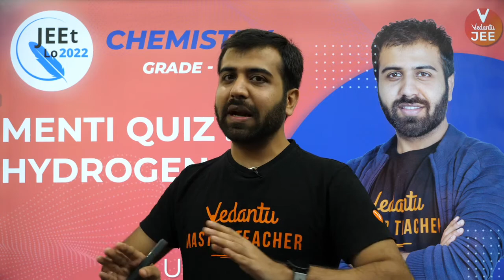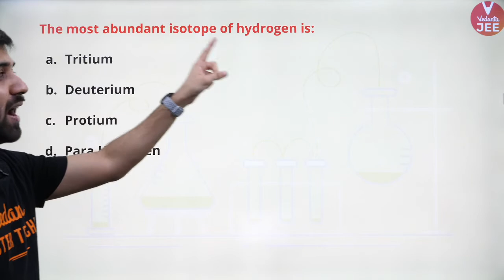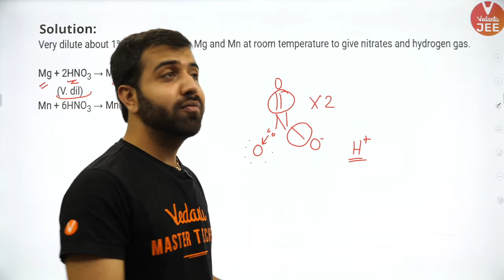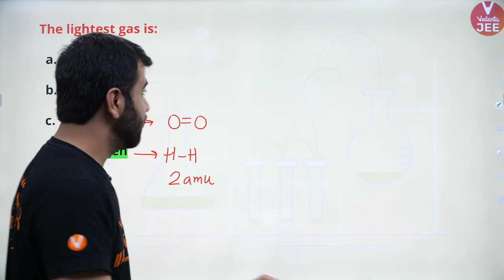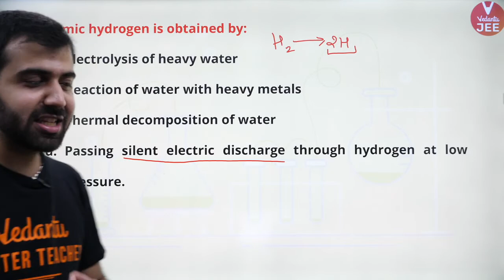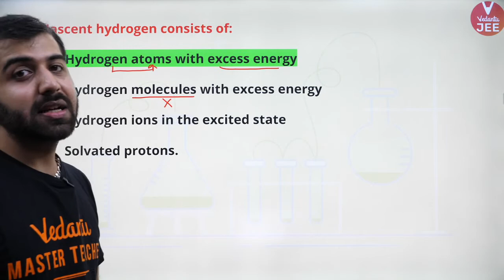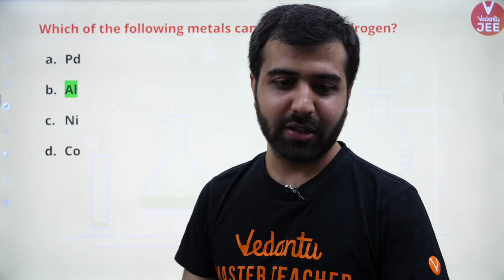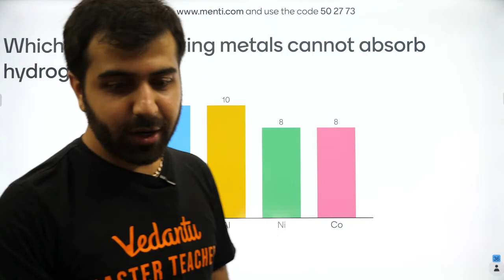Hydrogen | Menti Quiz | Class 11 | JEE Main 2022 | JEEt Lo 2022 | Vedantu JEE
JEE Main 2022 (IIT JEE 2022). Thinking about hydrogen IIT JEE (Hydrogen IIT JEE) (Hydrogen JEE Mains Questions)? (Class 11 Chemistry Chapter 9) for Hydrogen Class 11 Chemistry in JEE Main Chemistry. This JEEt Lo 2022 Menti Quiz session is about Hydrogen JEE Mains Questions (Hydrogen Chemistry Class 11 IIT JEE) | Hydrogen chemistry | About Hydrogen for JEE 2022. Let's crack JEE Main 2022 by knowing the Hydrogen IIT JEE (Hydrogen Chemistry Class 11 IIT JEE) (Hydrogen IIT JEE Chemistry) (Hydrogen JEE Main) by Luv Mehan Sir. Learn more about Hydrogen IIT JEE (Hydrogen JEE Mains Questions) LIVE & Solve your doubts only at Vedantu JEE.

🔥🔥 Hello Students, the KBC HOT SEAT is waiting for you. Play VQuiz and stand a chance to get shortlisted to play Fastest Finger First on KBC. Hurry Up and grab your chance! Download Vedantu Learning App Now!

🔥 Want to be on the hot seat of Kaun Banega Crorepati but don’t know how to? watch this video to know more

1. One month (5,000) @Rs.4,000/month
2. Three months (13,500) @Rs.3,600/month
3. Six months (24,000) @Rs.3,200/month
4. Twelve months (42,000) @Rs.2,800/month

The most sought-after exam – IIT JEE 2022 is considered as a hard nut to crack by almost all the JEE aspirants appearing for it. Let's master on Hydrogen JEE Mains Questions (Hydrogen IIT JEE) (Hydrogen IIT JEE Chemistry) (Hydrogen Chemistry Class 11 IIT JEE) that will help you to solve Hydrogen JEE Mains Questions easier by Luv Mehan Sir.

Here’s a quick rundown of what you’re about to learn ⬇️
✦ Hydrogen IIT JEE (Hydrogen JEE Mains Questions)
✦ Hydrogen Class 11 Chemistry
✦ Hydrogen Chemistry Class 11 IIT JEE (Hydrogen Class 11 IIT JEE)
✦ Hydrogen Chemistry (Hydrogen JEE Mains)
✦ Hydrogen IIT JEE Chemistry (Hydrogen JEE Vedantu)
✦ About Hydrogen

Sounds Amazing?

Hope you have enjoyed and learned more about Hydrogen Chemistry Class 11 IIT JEE (Hydrogen IIT JEE Chemistry).